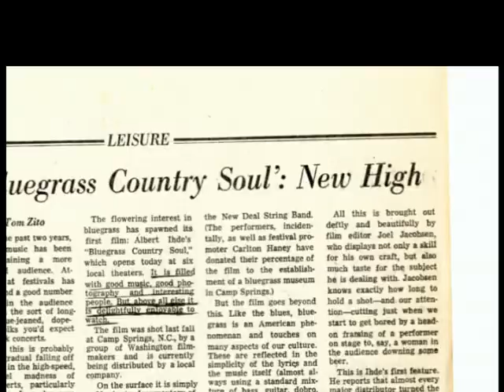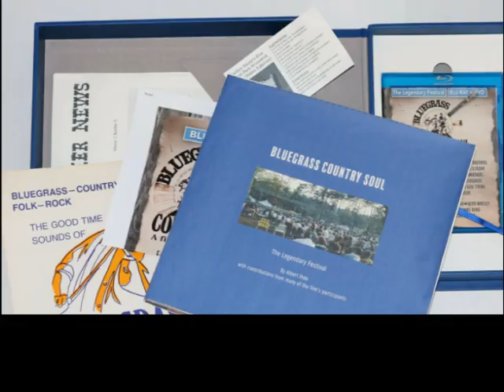Bluegrass Country Soul Mini-Documentary with Festival Footage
Bluegrass Country Soul, the first bluegrass movie, was filmed over 4 days at Carlton Haney's 7th Annual Labor Day Weekend Bluegrass Music Festival in Camp Springs, NC. This video includes concert footage from the festival, and news about plans to restore the movie and to donate a copy to the Bluegrass Music Hall of Fame & Museum.